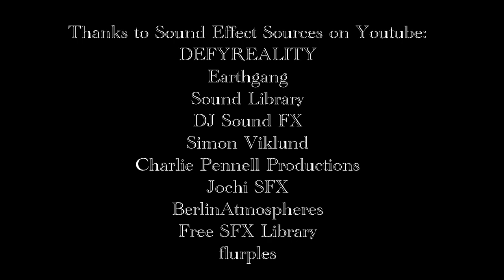Starship Romance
A man falls in love with a delivery robot but is friend-zoned.